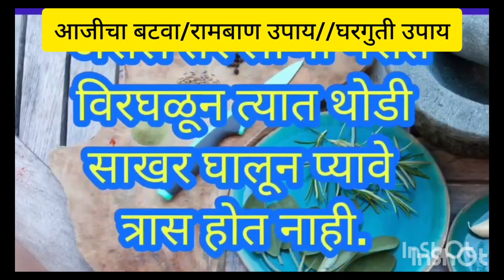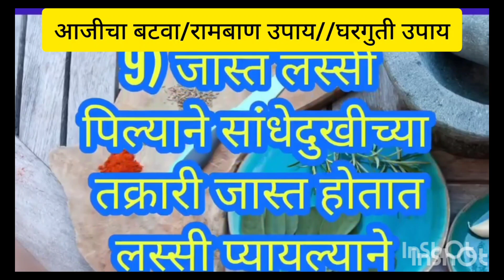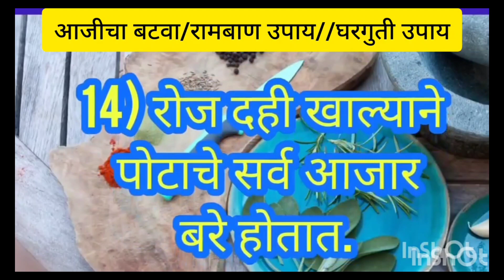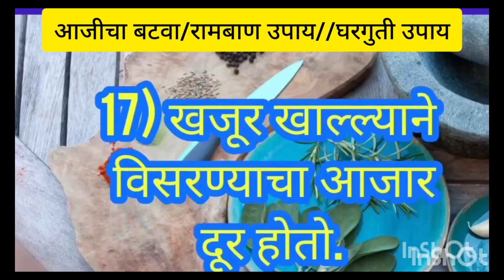प्रत्येकाला माहीत असायलाच हवेत हे घरगुती रामबाण उपाय kitchentips healthytips kitchen hacks